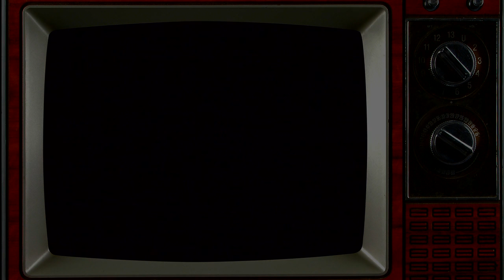Great Football - Attract - Sega Master System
"Attract mode" or demo mode for Great Football (1987) for the Sega Master System.

This game gets no love because it's terrible. I love it for the nostalgia overload factor - I had this as a kid back in the day.

Audio and video captured from an original Sega Master System console.